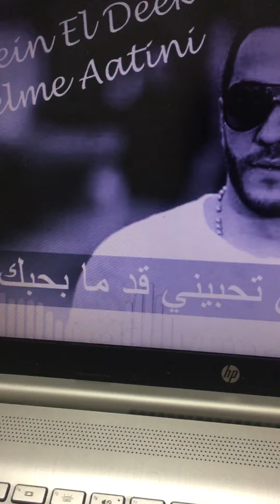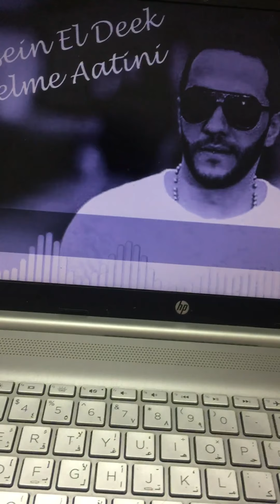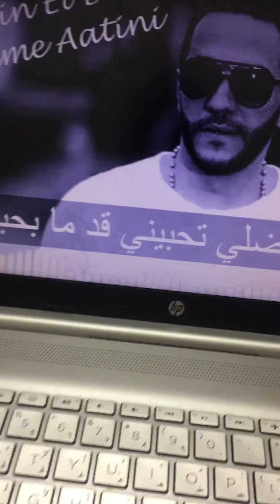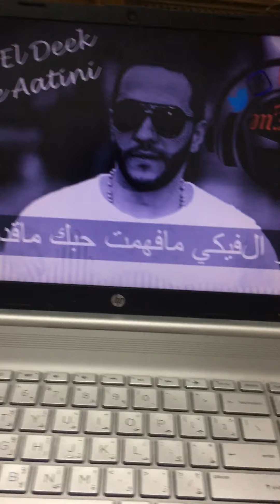10/2021 حسين الديك وانا كلمة اعطيني